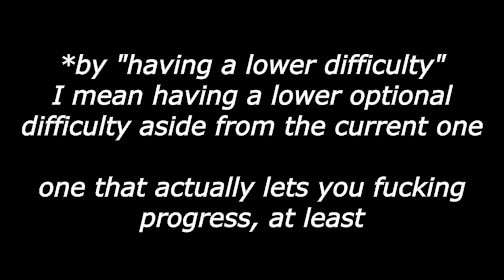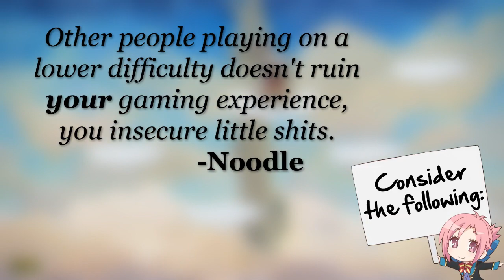Cuphead is Disappointing (review)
inb4 "git gud"